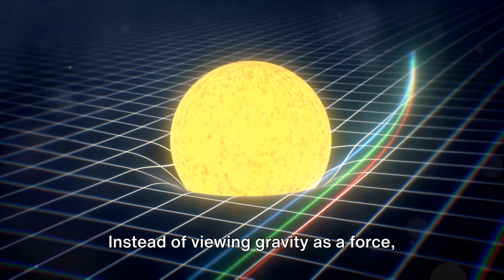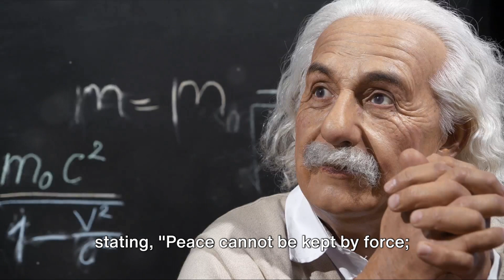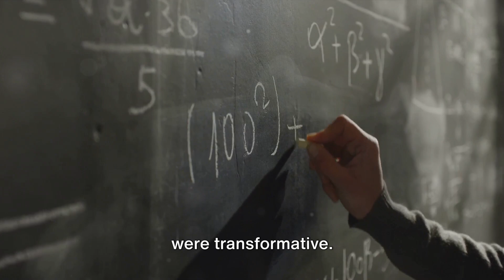WHO WERE THEY? :Albert Einstein: The Mind Beyond Time and Space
Embark on a journey through the life and intellect of one of the greatest minds in history, Albert Einstein. This video delves into the captivating story of Einstein's life, exploring his early years, groundbreaking scientific discoveries, and the profound impact his theories had on our understanding of the universe. Uncover the man behind the iconic image, his struggles, triumphs, and the legacy that continues to shape the world of physics. Join us in unraveling the mysteries of Einstein's mind and his enduring influence on science and humanity.